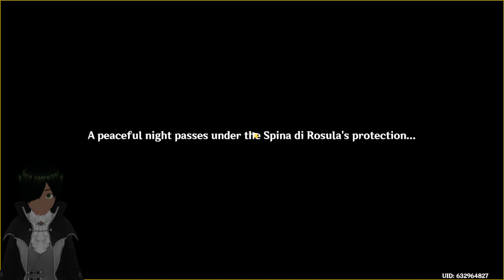Beeban Adventure S1E19: French Water Archon Quest Chapter IV: Act II (but His Current Left)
De King doesn't have the best setup. So enjoy ur time with The Scuff Neko King.